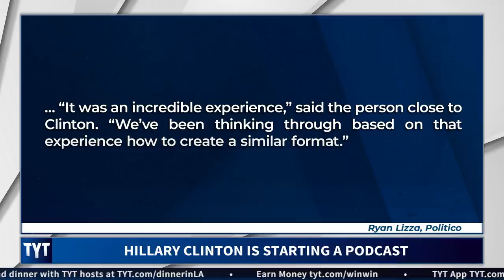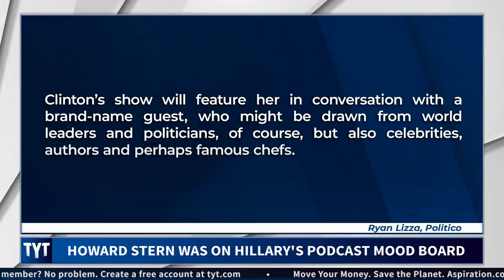Hillary Clinton's New Job...Inspired by Howard Stern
Hillary Clinton is starting a podcast. John Iadarola, Emma Vigeland, and Jayar Jackson, hosts of The Young Turks, break it down.

"Hillary Clinton is starting a podcast.

The former first lady, secretary of State, and 2016 Democratic presidential nominee is planning to launch a new audio program in late spring, just in time for her to have a powerful new megaphone during the 2020 election."

Hosts: John Iadarola, Emma Vigeland, Jayar Jackson

Cast: John Iadarola, Emma Vigeland, Jayar Jackson